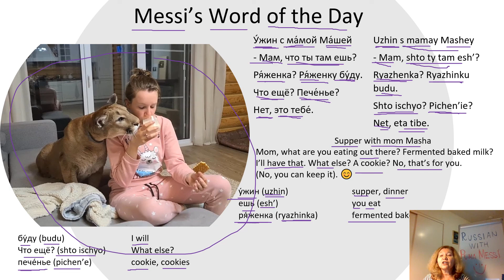Messi's Word of the Day -- Supper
Supper with Mom Masha. Fermented baked milk--yes, please! Cookie? Nope. Thank you vervy much :)